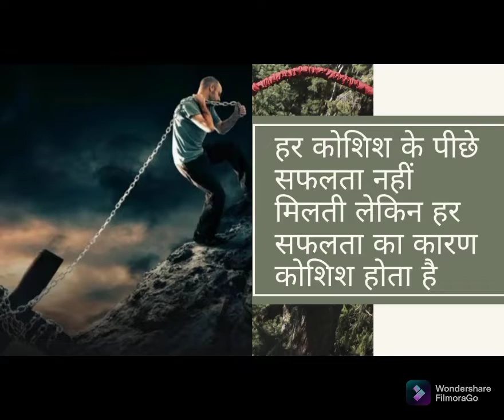निरंतर परियाश करते रहने से सफलताहै अवश्य मिलेगी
हर कोशिश के पीछे सफलता नहीं मिलती लेकिन हर कोशिश का कारण कोशिश होता है और हमे जब तक वह कार्य हो नहीं जा सकता तब तक हमे प्रयास करते रहना है